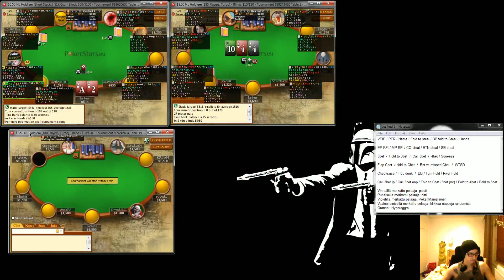Zanfessin MTT-valmennus 21.4. 2014 osa 3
Rekisteröidy hyvähenkiseen foorumiin ja näe seuraava pokeri-ilta suorana. Illan aikana tarjotaan käyttäjille mahdollisuus osallistua pokeri-iltaan kysymysten ja kommenttien kanssa.

Kysykää ja kommentoikaa myös täällä.